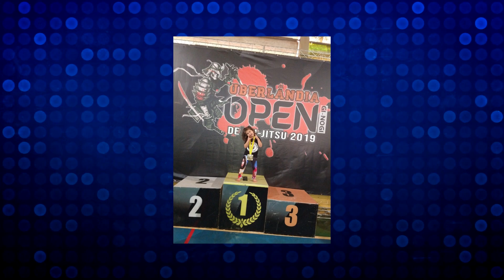Entrevista de Elitânia Lopes com Paolla Vallentina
Confira esta entrevista de Elitânia Lopes com a pequena Paolla Vallentina.